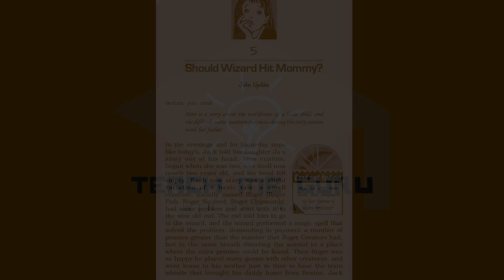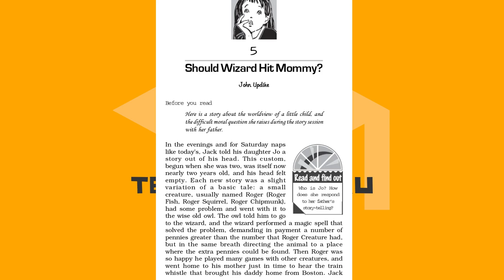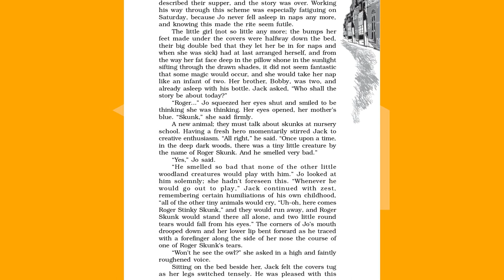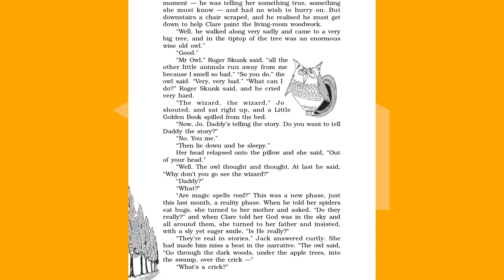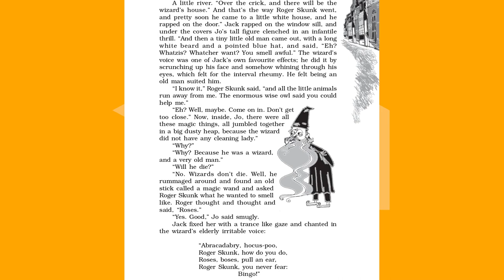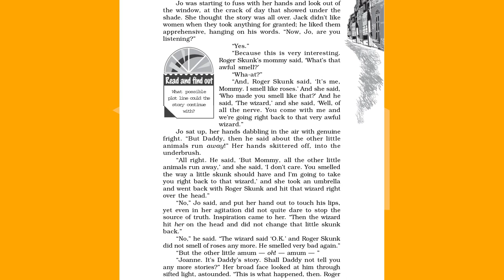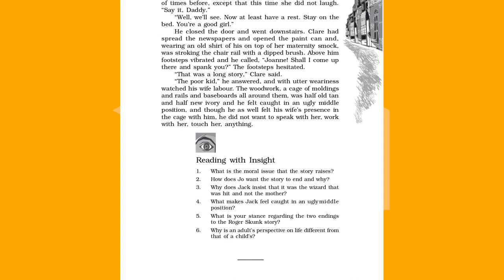Should Wizard Hit Mommy | Vistas Chapter 5 in Hindi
Read the Summary and Important Questions of class12 English Should Wizard Hit Mommy in the description.

Following is the My Book Recommendation for 11th and 12th class students.

Grammar-

Amazon Kindle

12th English Vistas

12th English Flamingo

11th English Snapshot

11th English Hornbill

I use Blue Yeti for Recording

Main Points
1.   Jo was Jack’s four year old daughter. Every evening for
Saturday’s naps, Jack told his daughter a self-composed
story.
2.   The story always has a character Roger with other
animal name & each new story is a slight variation of basic
tale.
3.   In one story Roger Skunk was having bad smell. No
animals played with him. He changed his smell with the
help of wizard.
4.   The wizard was hit by Skunk’s mother as he had
changed is smell. Jo didn’t like the end as she wanted that
wizard should hit mommy

Do you like this Teach me Guru's Class 12th English Video lesson explained in Hindi?
Ba Byee Students. All the Best.